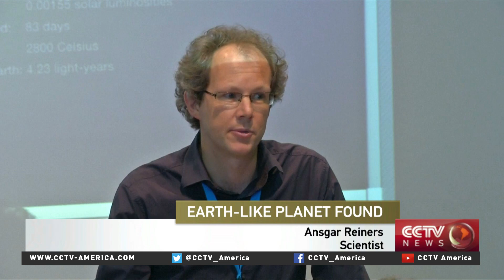Proxima B: New planet discovered by scientists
Not very far from earth, scientists have discovered a new planet known as Proxima B. CCTV America’s Jim Spellman reports.